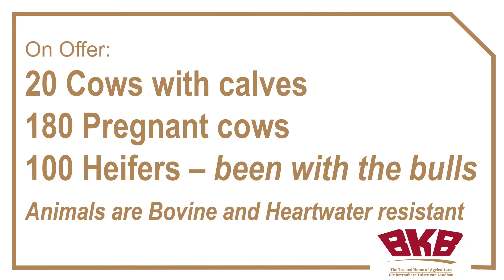Nguni Production Sale – Halls Hill Farms CC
This Nguni Simulcast Production sale will take place on the 12th of April from 11:00 at the Ermelo Auction center

On Offer:

20 Cows with calves
180 Pregnant cows
100 Heifers – been with the bulls